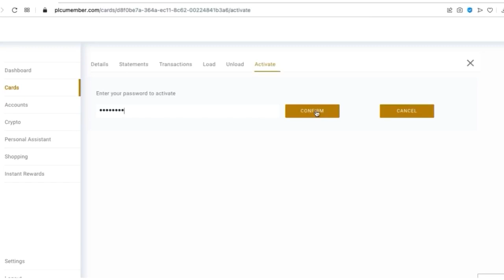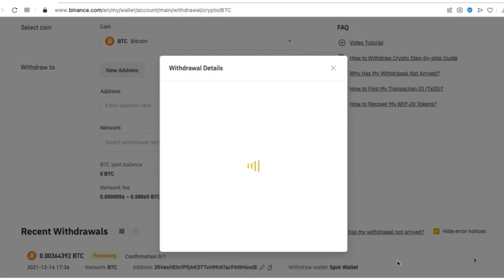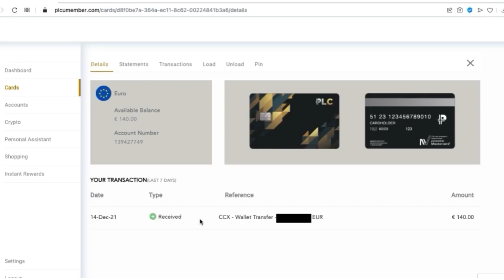How To Deposit BTC on Platincoin Debit Card